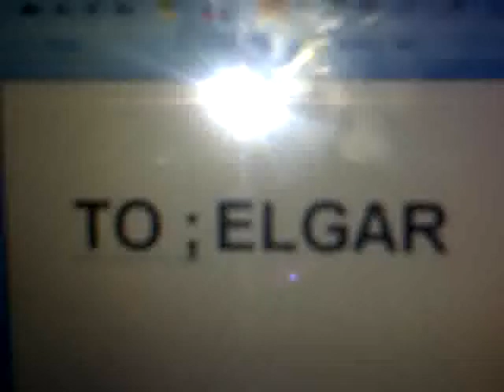happy birtday to me form Fairuz Chrisvianova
Elgar Putrandhra birtday give special from Fairuz Chrisvianova few years ago :))